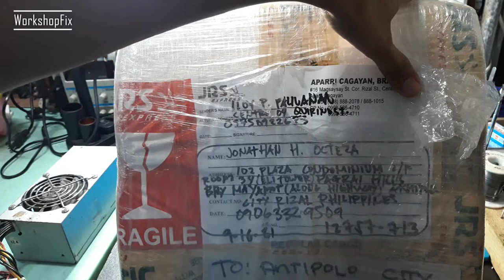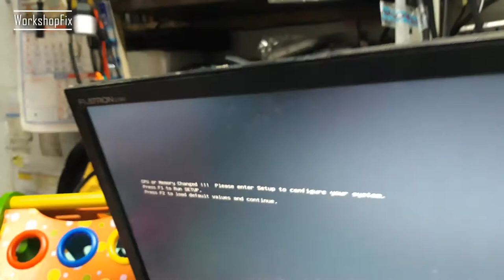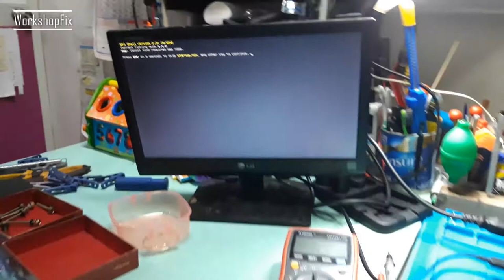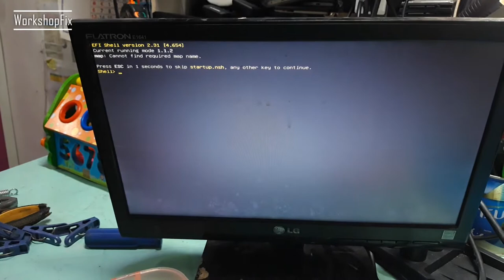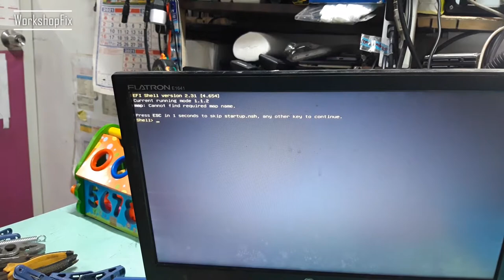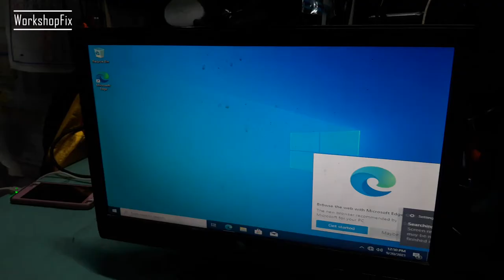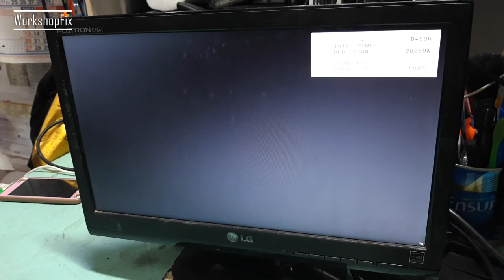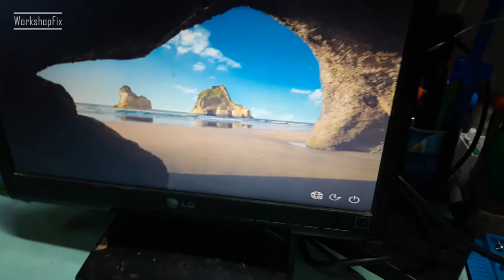MSI MS-7693 970 GAMING - Over Current Have Been Detected On Your USB Device!!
Over Current Have Been Detected On Your USB Device!!
System will shutdown after 15 seconds to protect your mainboard!!

👉 Name: Jonathan H. Octeza
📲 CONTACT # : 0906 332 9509